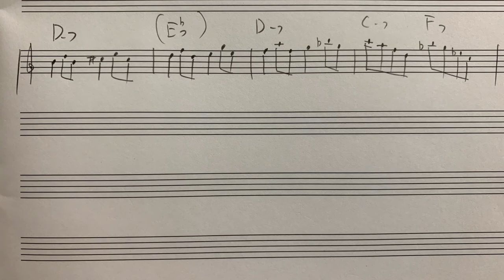Kenny Kirkland からパクれ！Dm7パツイチでこんな感じからスタート！【レジェパク】